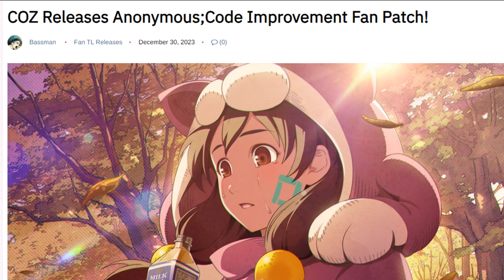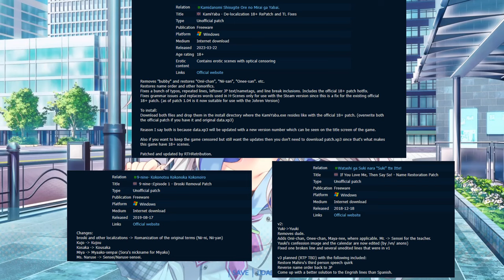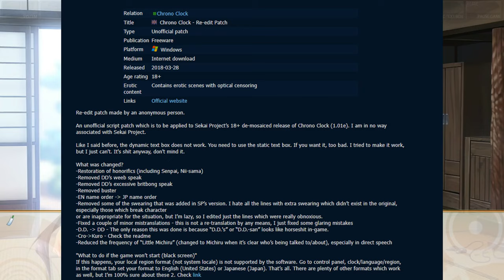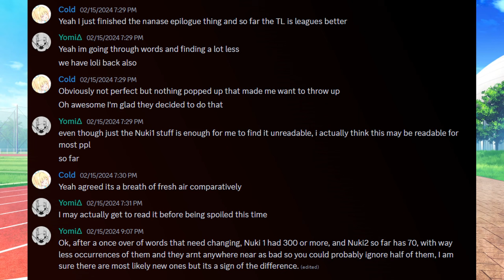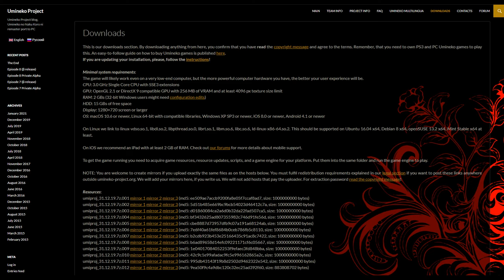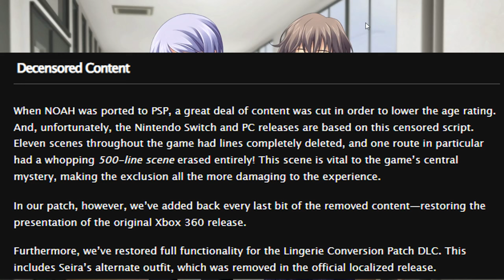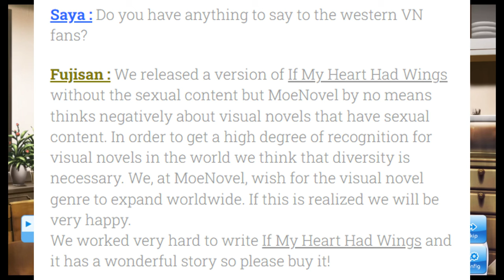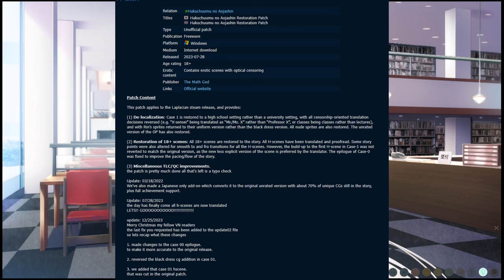Explaining Various "Fan Improvement" Visual Novel Patches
Ever been interested in the history of visual novel "fan improvement" patches that have come up over the years? This video will go over most of the major ones along with potential pros and cons. Includes H Scene Restorations and Translation Choices.

Timestamps:

0:00 Intro
0:43 Onii-Chan Topic
1:26 9-nine Sora
1:42 SukiSuki Chiho
2:04 Kamiyaba Mao
2:33 Honorific Discussion
5:11 Engrish
5:53 Chrono Clock D.D.
7:04 Renai x Royale Incel
8:46 NUKITASHI Millennial Slang
10:16 NUKITASHI 2 Update
10:37 Majikoi Voices
11:41 Majikoi Hermit Crabs
12:29 Umineko Presentation
14:08 Subahibi Voice
14:43 Subahibi Dog
15:18 Sci Adv Committee of Zero
17:07 H Scene Restorations
17:53 Baldr Sky SHADOWWOLF
18:30 Noratoto Yuuki
19:11 Konosora ReTranslation
21:34 Cyanotype Daydream All Ages
22:19 Cyanotype Daydream College
23:47 Outro